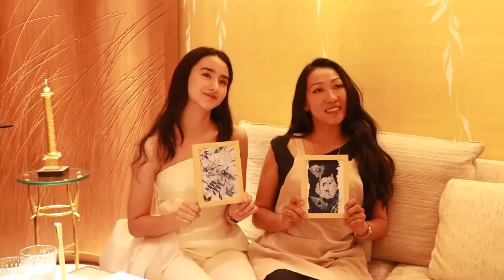【李宛妲】Vanda's Working day [Episode 26]